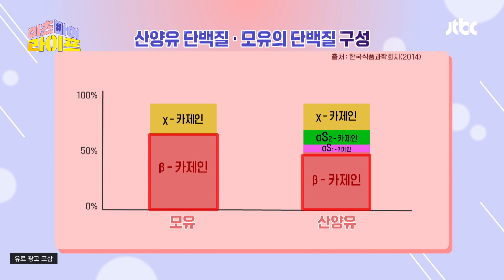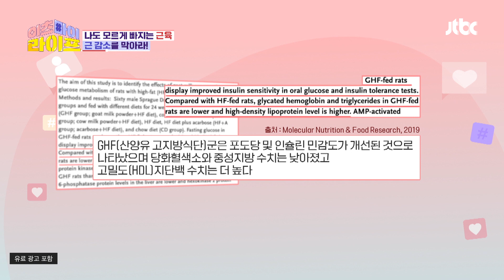(집중🙋‍) 체지방 축적 억제에 효과적인 '산양유 단백질' | 이츠마이라이프 9회 | JTBC 221130 방송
(집중🙋‍) 체지방 축적 억제에 효과적인 '산양유 단백질'